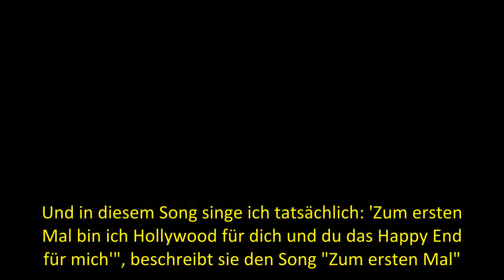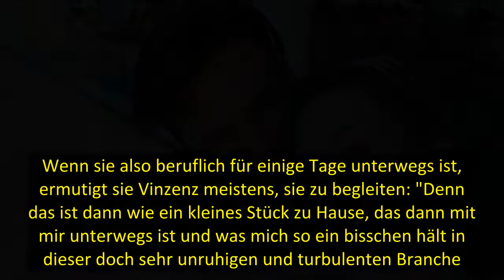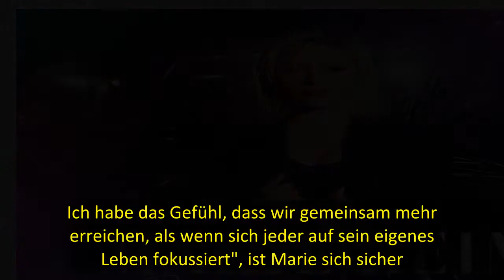Matthias Reim & Michelle: Tochter Marie Reim (22) wünscht sich Heiratsantrag von ihrem Freund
So sehr schwärmt Marie Reim (22) von ihrem Freund. Die Tochter von den beiden Schlagergrößen Matthias Reim (64) und Michelle (50) hat sich inzwischen selbst als Musikerin einen Namen gemacht. Die Schlagersängerin macht aber nicht nur mit ihrem musikalischen Talent von sich reden, sondern steht auch regelmäßig durch private News in den Schlagzeilen. Zuletzt sorgte Marie für freudige Neuigkeiten. Vor wenigen Monaten stellte sie ihren Followern ihren neuen Freund Vinzenz vor. Im BUNTE.de-Interview